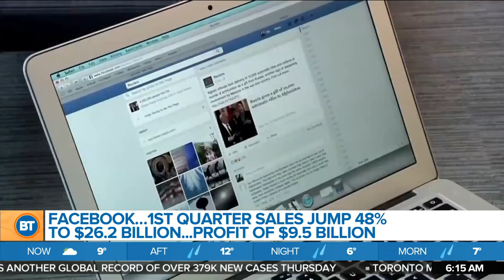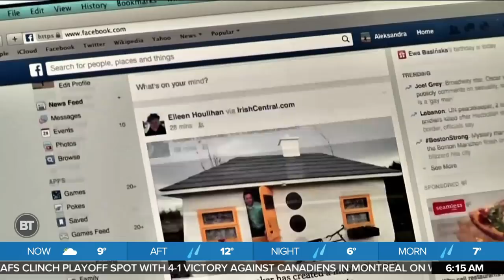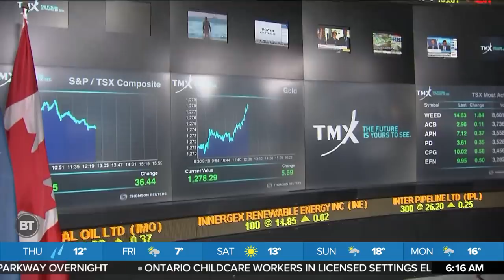Business Report: Apple's earnings, Facebook users up, Moderna boost vaccine production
Apple's earnings are staggering, Facebook sees a jump in users, Moderna is boosting its COVID-19 vaccine production,  and the Canadian dollar is at a three year high. 680 NEWS senior business editor Mike Eppel has details.